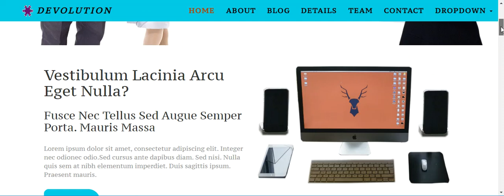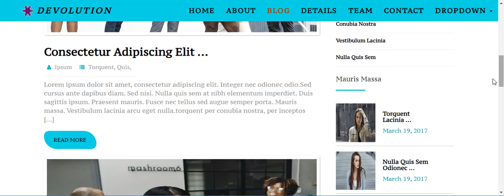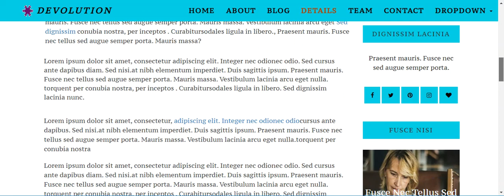IT company html template free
IT Company is a responsive flat bootstrap IT company website template along with smooth functionality.
We can also use this template in the corporate sector and other government and private sectors and represent your company in a great way.
n this IT company website template we use HTML, CSS3, and shows manual stillness with bootstrap framework elements to achieve fluid responsive layout. This is perfectly responsive furthermore uses according to the screen resolutions.